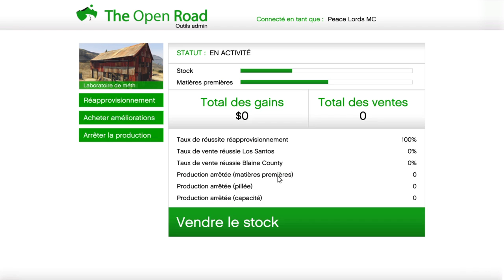GTA Biker mission BUG + infinite enemies !